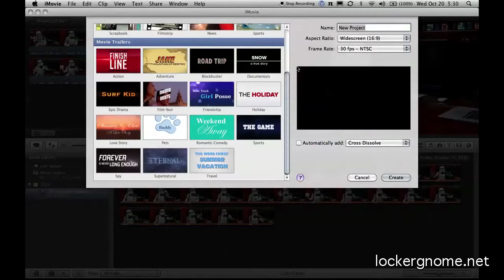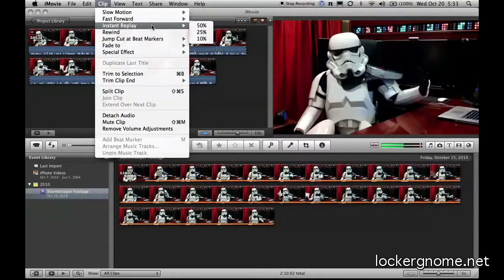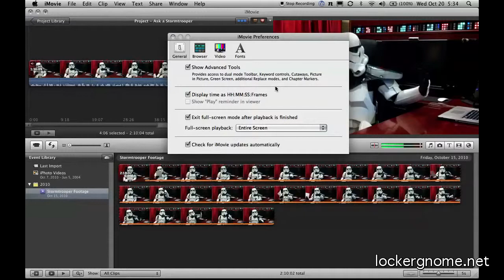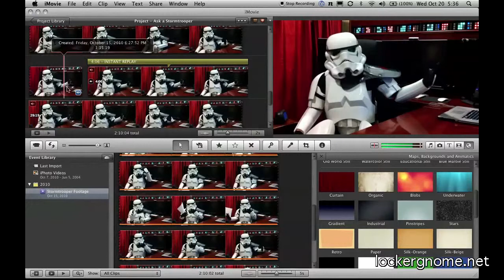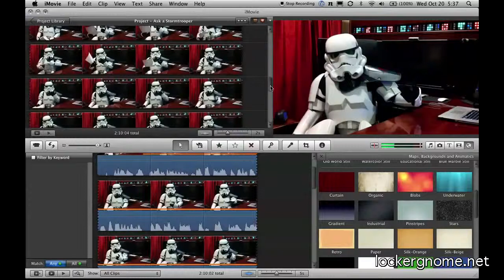iMovie 11 iLife 11 Review